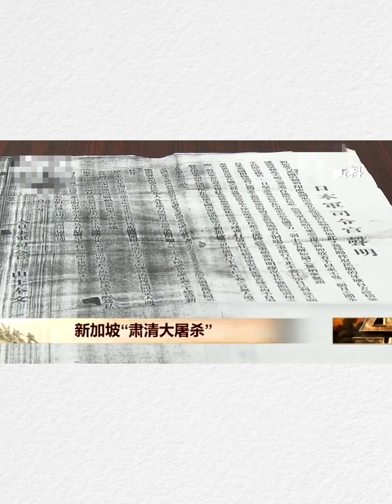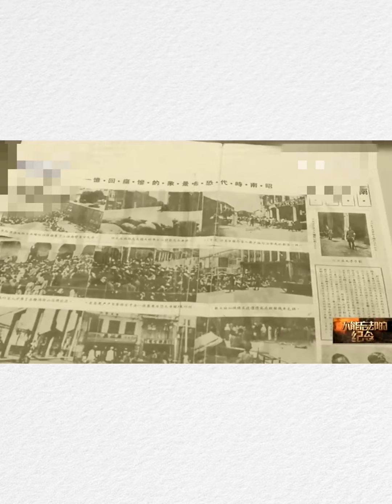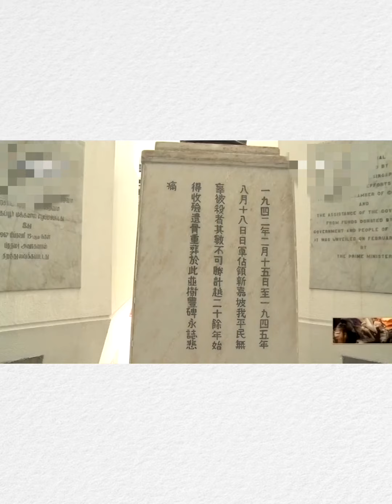1945年8月15日，日本宣布无条件投降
1945年8月15日，日本宣布无条件投降